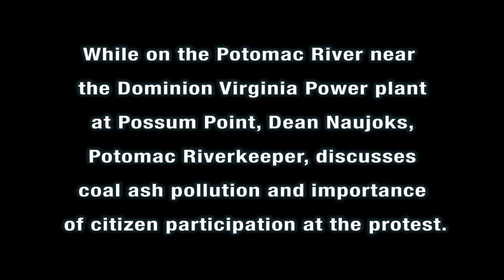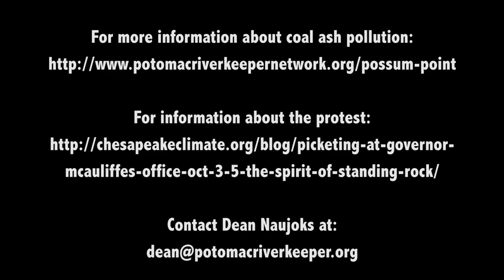Oct 4, 2016 - Coal Ash Protest Richmond, Virginia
A short video in support of a protest about coal ash pollution. The protest was held in Richmond, Virginia, at the Governor's office.